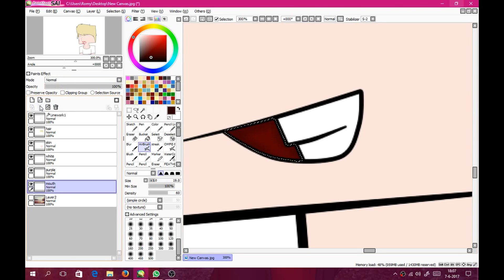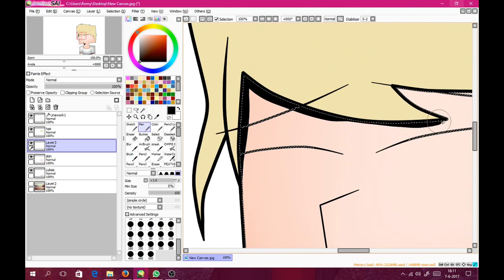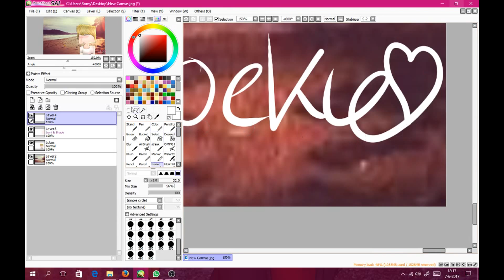"I Shouldn't Cry" | Speedpaint